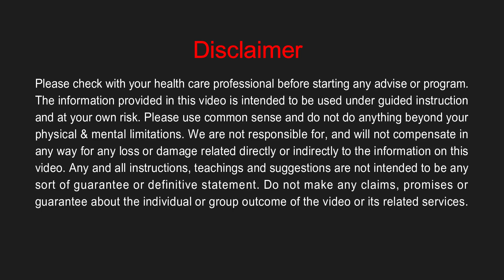पाचन शक्ति कमजोर, पेट में दर्द रहना, गैस अधिक बनना, चाय के कारण गैस बनना | Swadeshi Chikitsa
Welcome to Swadeshi Chikitsa Youtube Channel